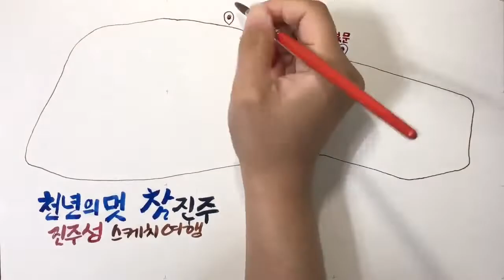집에서 그려보는 진주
강력한사회적거리두기 시즌인 요즘.
진주 를 생각하고, 즐기는 방법도 달라져야 하죠.
집에서 이런 취미생활 어떠신가요?

진주시 유튜브스타 영상공모전 수상작